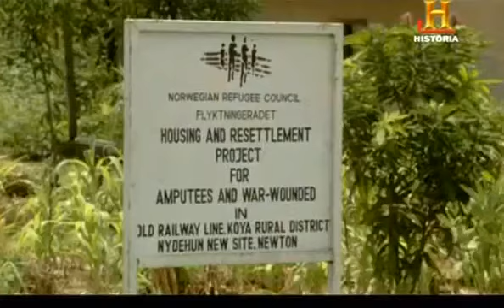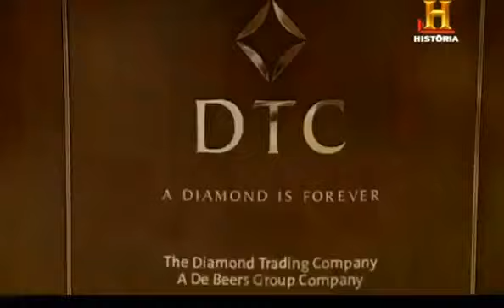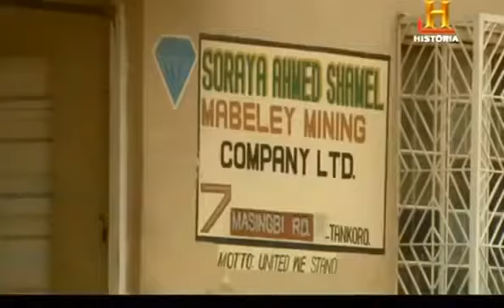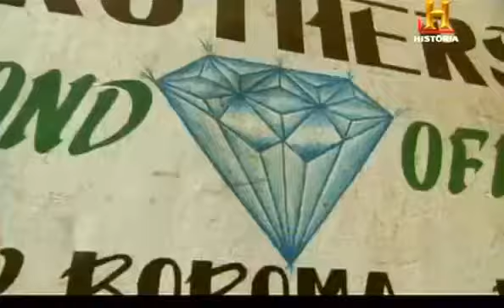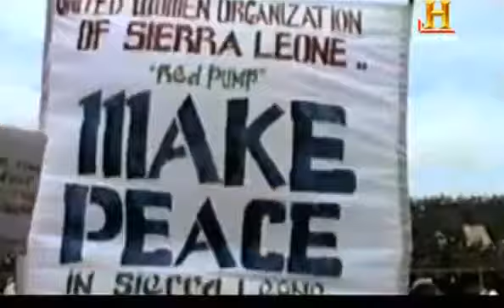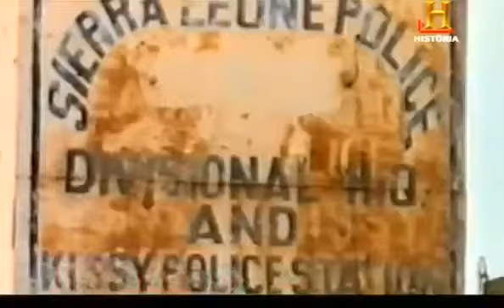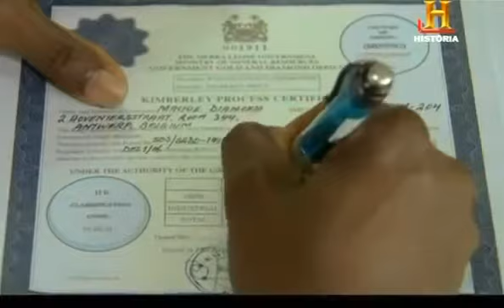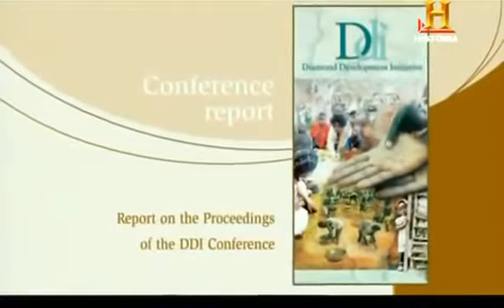Diamante de sangre